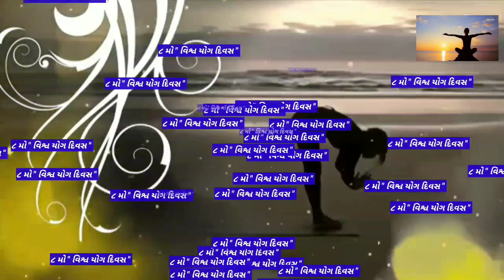World Yoga Day